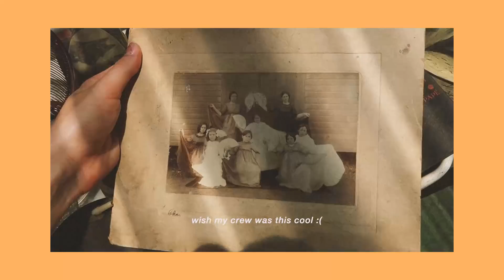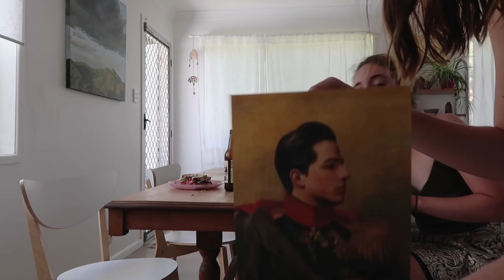🌻 A VERY chill day, bro 🏄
On this summery day I go op shopping (thrift shopping) and I see a dear mate of mine who gives me a very strange gift which I love with all of my heart and then we go swimming in a big hole. Who could ask for more? (I also make a sandwich somewhere along the way too, wow!!!)

I quite enjoy filming (but also editing- aka I love zooms) these vlogs so i'll definitely be incorporating them into my channel more so I hope all yall like em

I'm also trying to find a balance between creating aesthetic vibes art/music vids but also being myself so stick with me here, and we might find ourselves in the sweet spot.

All music by Zoe Wilson - Listen on my soundcloud!